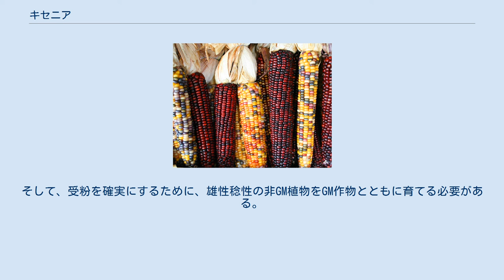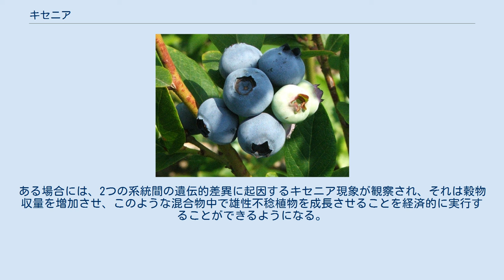キセニア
トウモロコシのキセニア現象 植物におけるキセニア（ キセニア現象としても知られる）は、受精植物の種子と果実に対する花粉の現象である。
 この現象は、次世代への花粉による寄与とは別のものである。
 この用語は1881年に植物学者のヴィルヘルム・オルバース・フォッケによって、種皮や果皮を含む母体組織への影響について言及するために提唱されたが、当時は胚乳は母体組織でもあると考えられており、この用語は胚乳の影響と密接に関連するようになった。
後にメタキセニアという用語が作られ、純粋に母体組織への影響を表すのに使われることもある。
 外来種の例の一つは、トウモロコシでは個々の花粉粒を介して対立遺伝子を分配することによって異なる色をつくることができることである。
このようなトウモロコシの穂軸は装飾目的で栽培される。
 最もよく知られているキセニアの例の1つは、個々の花粉粒を介して対立遺伝子を分配することによって、トウモロコシに作り出すことができるさまざまな色である。
このようなトウモロコシの穂軸は装飾目的で栽培されている。
 トウモロコシ種子の大部分を占める胚乳組織は、母植物によって生産されるのではなく、受精の産物であり、花粉によって運ばれる遺伝的要因はその色に影響を与える。
たとえば、黄色の種子をもつ種は、劣性の対立遺伝子によって決定される黄色を持つかもしれない。
優性対立遺伝子である紫色の種、劣性対立遺伝子である黄色の種をそれぞれ一部もつ紫の種子の品種から花粉を受けると、それによって得られる穂は黄色と紫色の種子をもつ。
 モロコシの胚乳で影響を受ける品質には、でんぷん質、甘味、ワックス様、そしてその他の側面がある。
 北部ハイブッシュ系の熟した果実 果実の内部で形成される種子の活力は、果実自体の成長に影響を与える。
たとえば、果実が非同調的に成熟する2つの植物種(北部ハイブッシュ系とダウニー・シャッドブッシュ)では、種子の多い果実ほど早く成熟する。
 遺伝子組換え作物(GM)由来の花粉に関する懸念があるため、雄性不稔型、特にトウモロコシについて検討されている。
そして、受粉を確実にするために、雄性稔性の非GM植物をGM作物とともに育てる必要がある。
ある場合には、2つの系統間の遺伝的差異に起因するキセニア現象が観察され、それは穀物収量を増加させ、このような混合物中で雄性不稔植物を成長させることを経済的に実行することができるようになる。